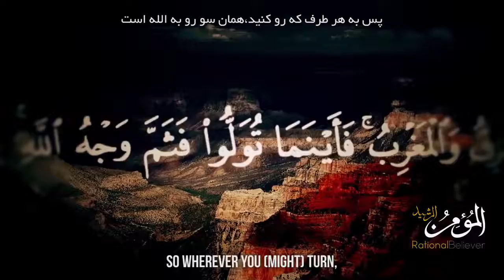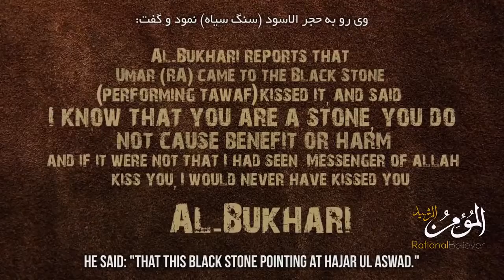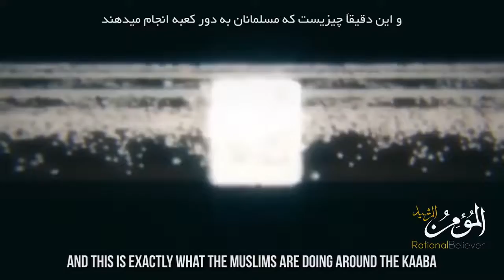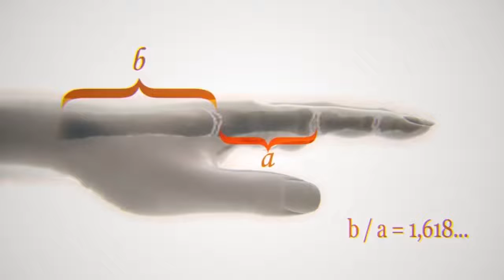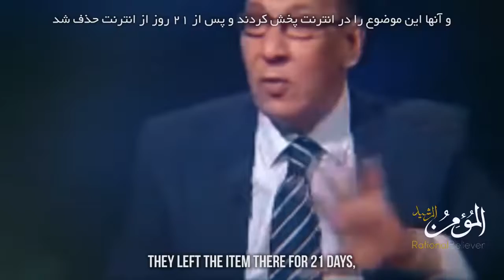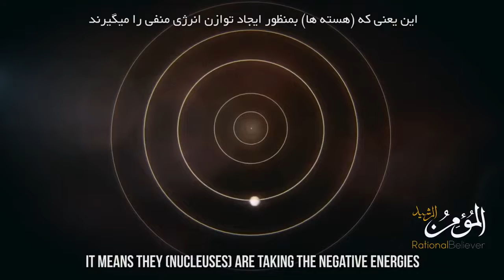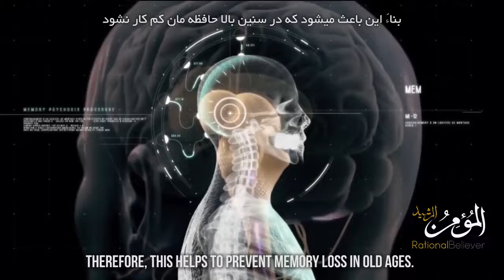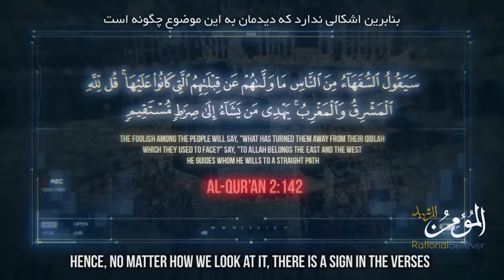THE MIRACULOUS KAABA Why Pray Towards the Kaaba